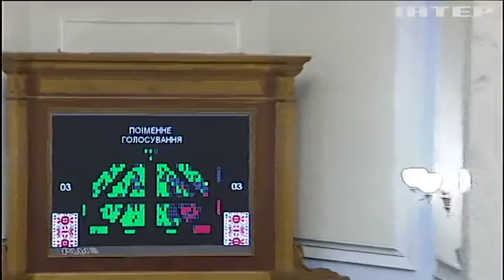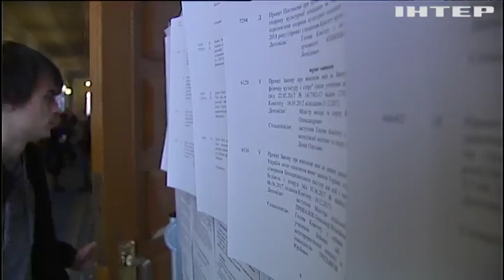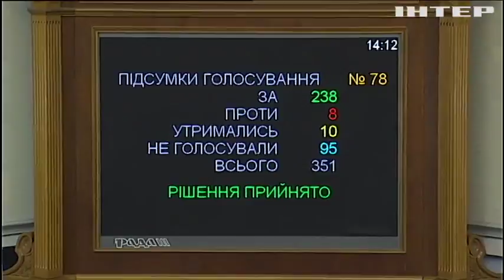Закон о деоккупации Донбасса: чем грозит принятие документа